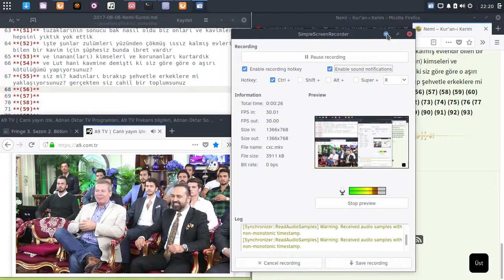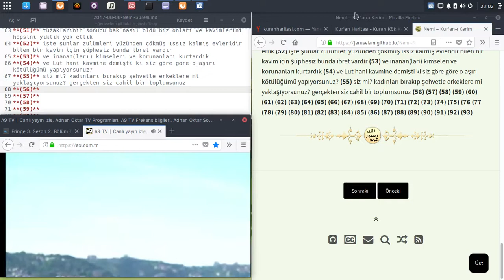The Truth About the Coming of Mahdi and Second Coming of Jesus Christ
Adnan Oktar, also known as Harun Yahya, is a Turkish author as well as an Islamic creationist. In 2007, he sent thousands of unsolicited copies of his book, The Atlas of Creation, which advocates Islamic creationism, to American scientists, members of Congress, and science museums. Oktar runs two organizations of which he is also the Honorary President: Bilim Araştırma Vakfı, which promotes creationism and Milli Değerleri Koruma Vakfı which works domestically on a variety of moral issues.Wikipedia'da

Born: Adnan Oktar, Feb 2, 1956, Ankara, Turkey
Residence: Turkey
Other names: Harun Yahya, Adnan Hoca
Occupation: Author
Known for: Islamic creationism, opposition to evolution (anti-Darwinism), Anti-Zionism, Anti-Masonry (formerly)
Religion: Sunni Islam